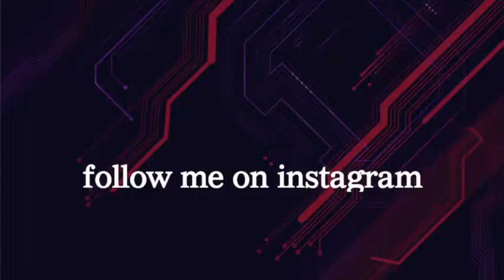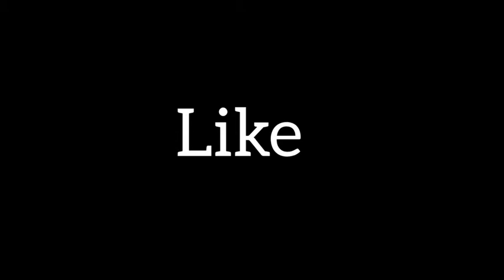രാവിലെ എണീച്ചതും ഒന്ന് നടക്കാൻ പോയാൽ വേറെ LEVEL ആണ്‌ ഗയ്‌സ് 🔥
Hello guys!

Shamonsha kl09😉

no copyrights

Ok guys!